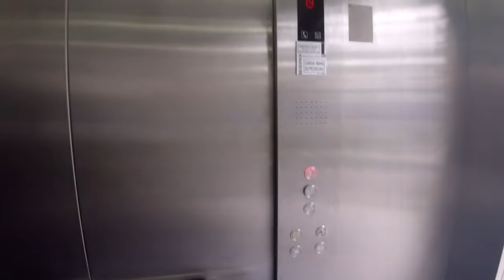Suche McDonald’s in Portugal